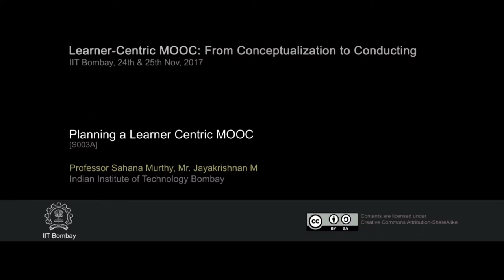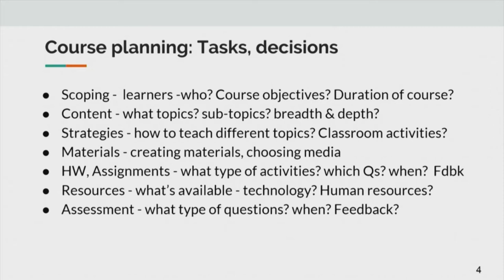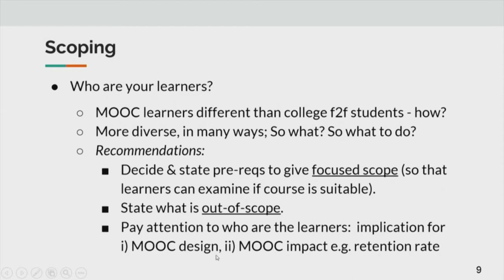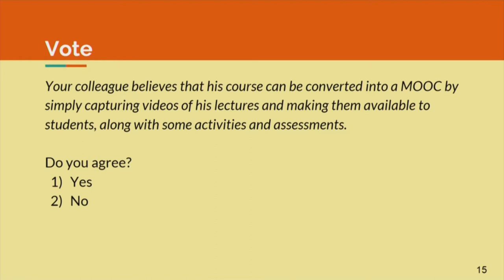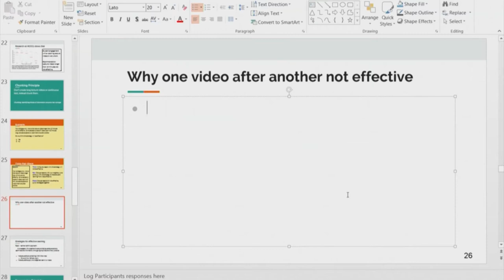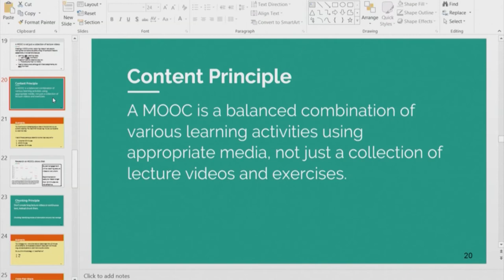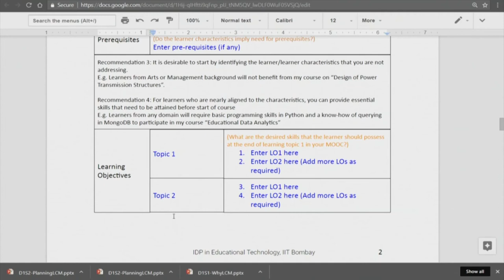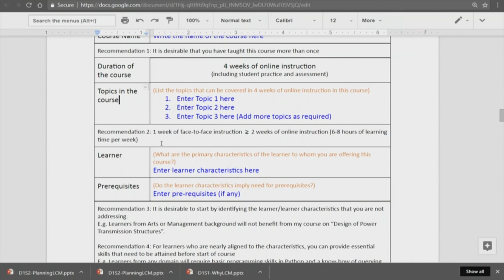LCM S003A Planning a Learner Centric MOOC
This is  2 day workshop on Learner Centric MOOC held in IIT Bombay on 24th and 25th November 2017.

This is the 2nd Session of this workshop in which Prof. Sahana Murthy & Mr. Jayakrishnan M is talking about How to Desion Learner Centric MOOC and elements of Learner Centric MOOC.